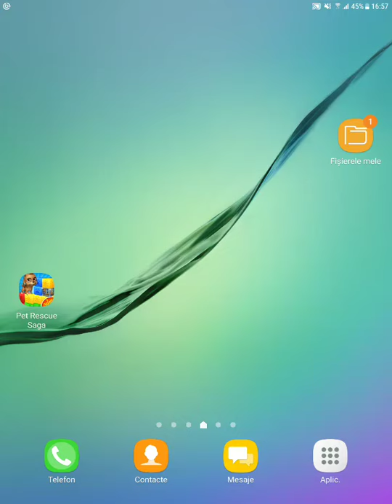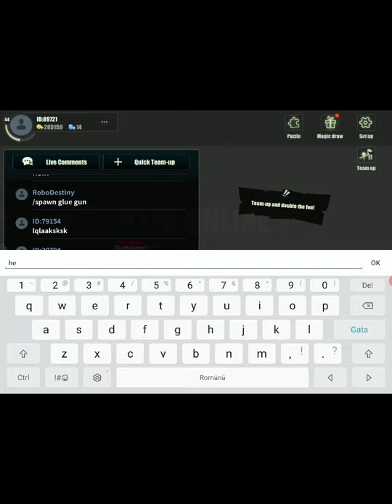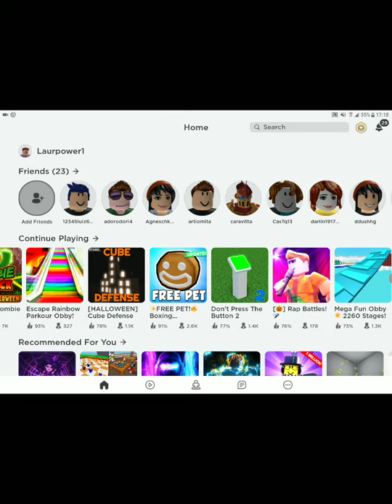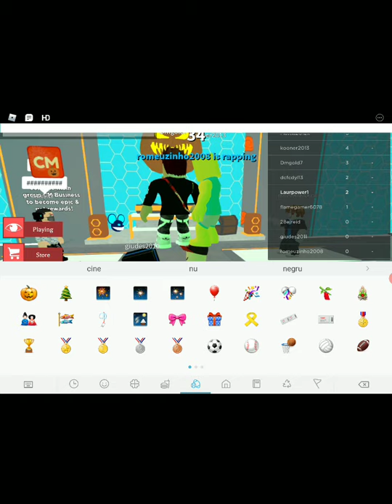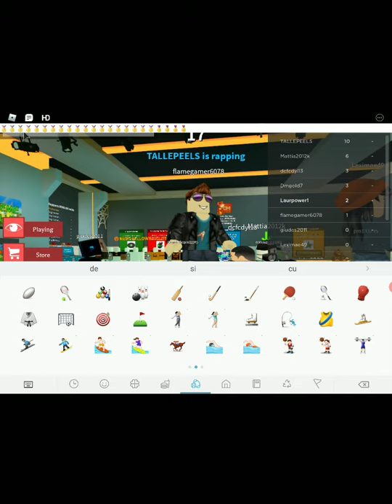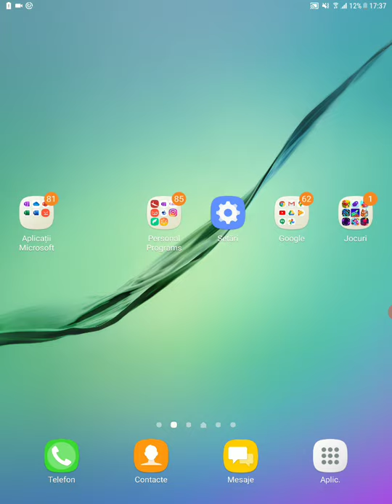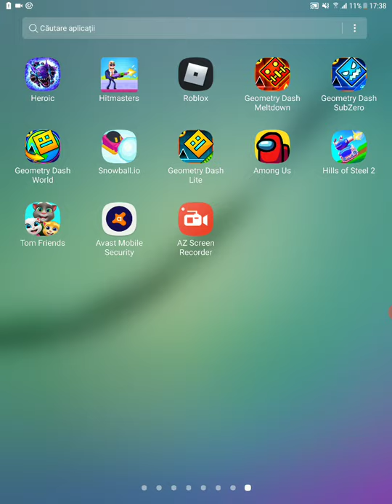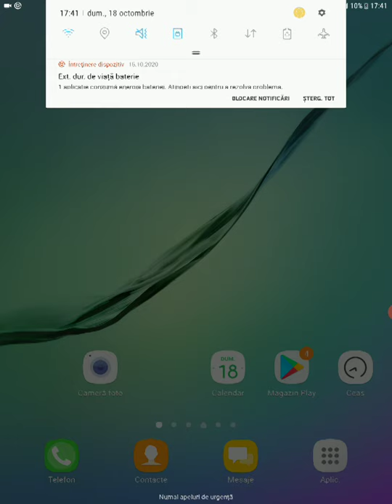ROBLOX and stick fight- the game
Roblox and  stick fight